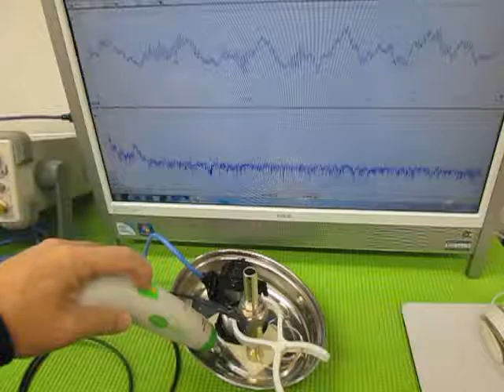オリジナル超音波プローブの「発振・制御」技術 ultrasonic-labo